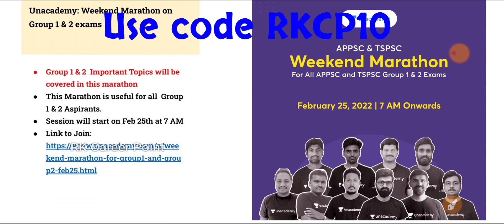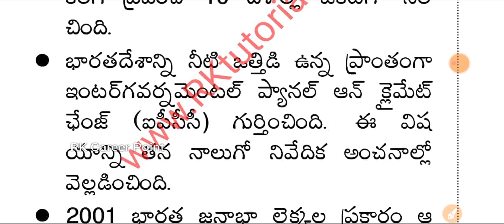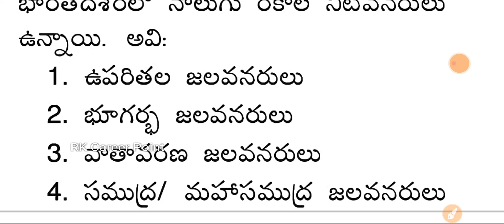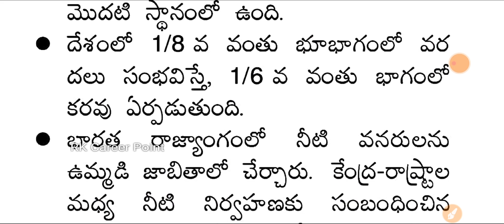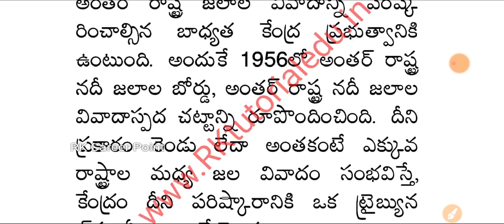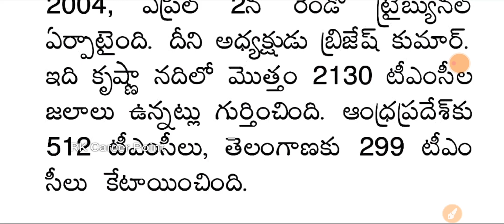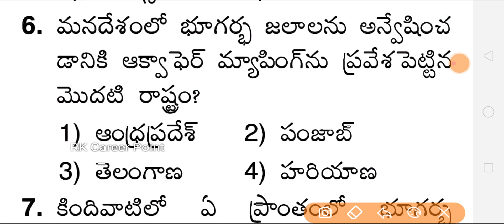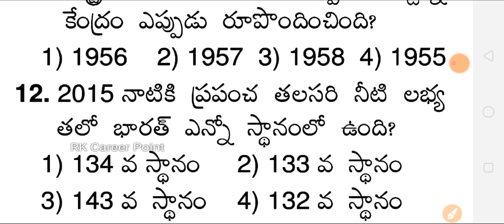APPSC గ్రూప్-4 జూనియర్ అసిస్టెంట్ | జనరల్ స్టడీస్ బిట్స్ | General knowledge Model papers-31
1. Limited Period Subscription Offer

4. Weekend Marathon on Group 1, 2 exams

5. Weekend Marathon on PSI PC exams

ap junior assistant and computer operator previous question papers
ap junior assistant recruitment 2021 latest jobs in telugu,
exampur junior assistant hindi classes by vivek sir marathon,